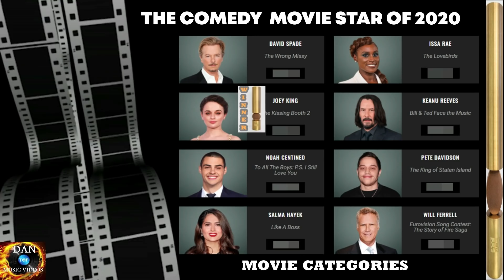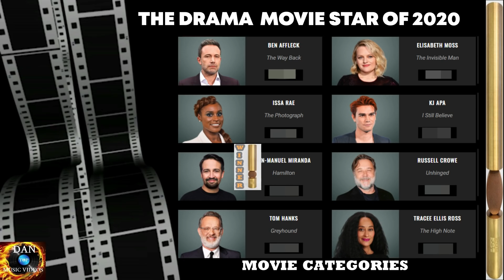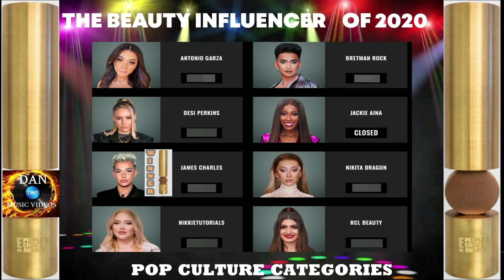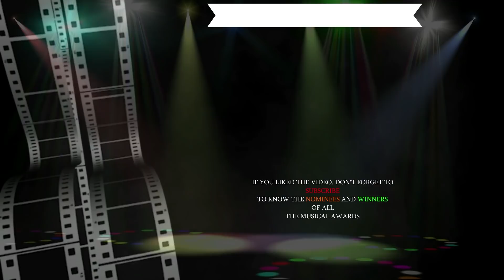PEOPLES CHOICE AWARDS 2020 ALL WINNERS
PEOPLESS CHOICE AWARDS 2020 ALL WINNERS , Here is the complete list of all the winners of this year 2020 to the People's Choice Awards 2020, the big winners are the BTS ♥Subscribe♥ to my Channel